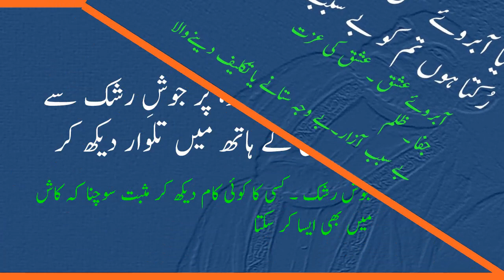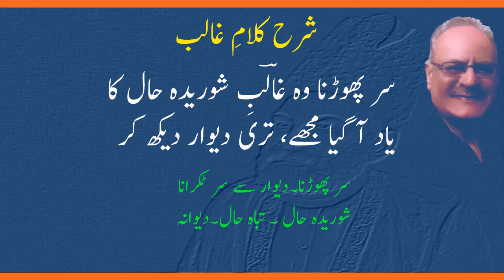مرزا غالب کی غزل (کیوں جل گیا نہ تاب رخ یار دیکھ کر) کے مشکل الفاظ کے معانی اور غزل کی تشریح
Mirza Ghalib's Ghazal difficult words meanings and explanation